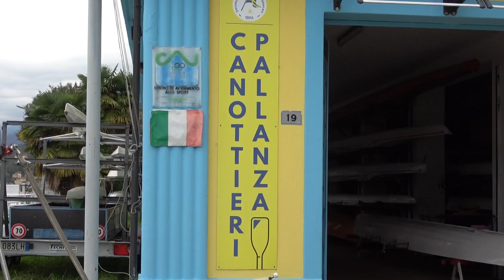La Canottieri Pallanza si rinnova: il nuovo Presidente è Valter Pedretti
Aria di rinnovamento per la Canottieri Pallanza: dopo le difficoltà degli ultimi anni, con la società che ha anche rischiato la cessazione delle attività, una parte del consiglio è infatti intervenuta in modo drastico per dare nuova linfa alla storica associazione sportiva. Tra i cambiamenti nell'assetto dirigenziale spicca la figura del nuovo presidente Valter Pedretti, ormai da anni parte del Consiglio Direttivo.